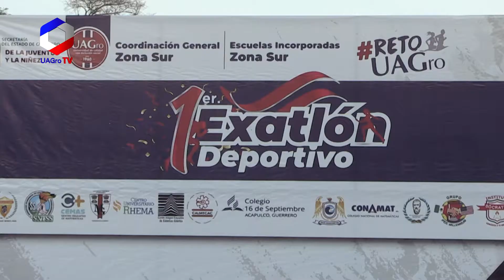Exatlón Universitario UAGro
Se desarrolló el primer Exatlón Deportivo de escuelas incorporadas a la UAGro